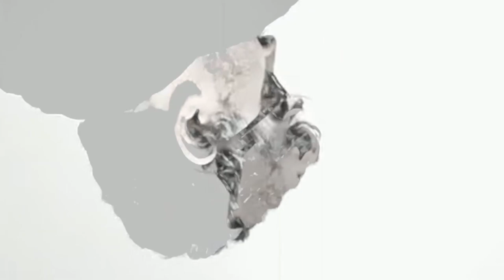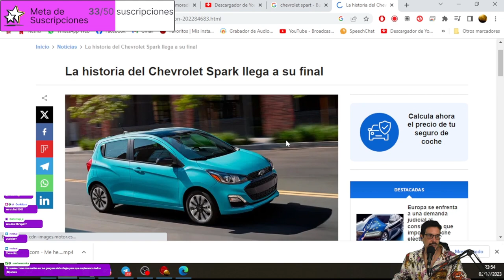En el Show de un Tipo en Bata (4)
En la sección del 3 de octubre de 2023 hablamos de:

◼️Profesora de guardería detenida por llevar 25 niños en el coche
◼️Cómo evitar el mal aliento después de comer ajo
◼️Descubren el contenido de una cápsula del tiempo de 200 años.
◼️Horóscopo pasado del amor